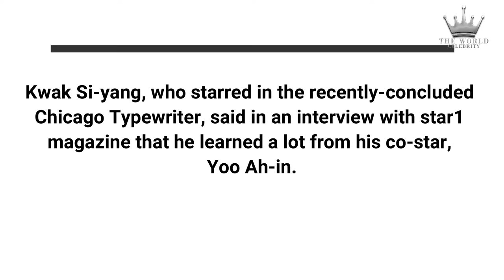Kwak Shi Yang | South Korean Actor